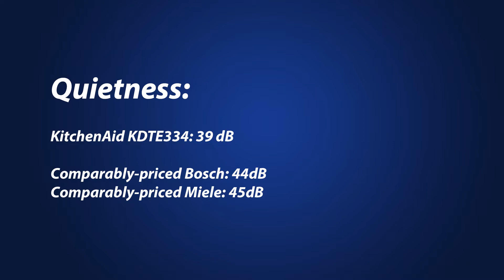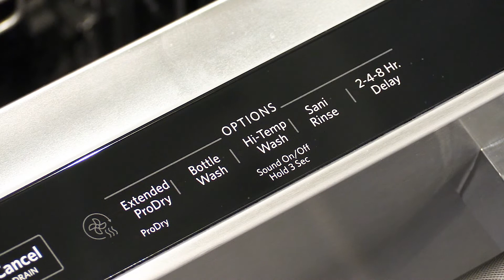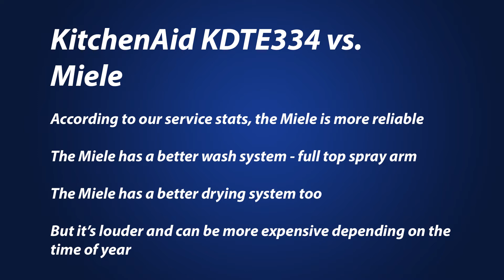The KitchenAid KTDE334GPS Dishwasher - Ratings / Reviews / Prices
The KitchenAid KDTE334GPS is one of KitchenAid's best dishwashers. It is reliable, very quiet and competes against the Bosch 500-Series and Miele Crystal.
It features Bottle Wash, intense washes, and comes in several different stainless finishes.